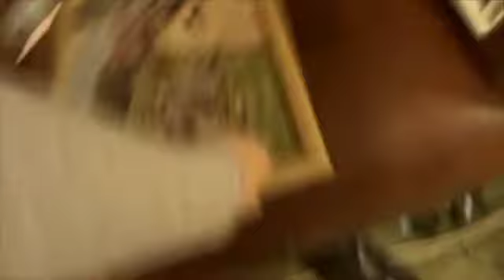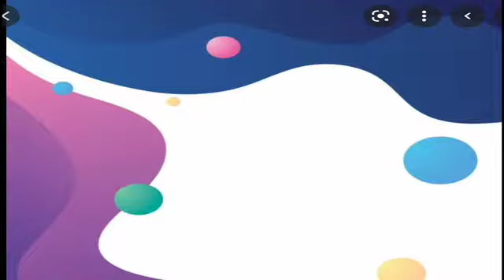day in life of ebay reseller